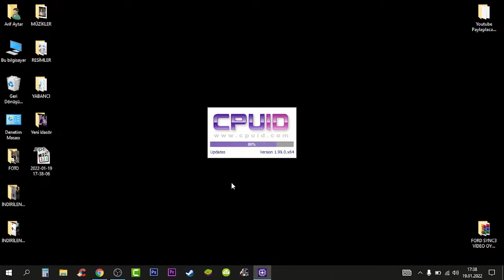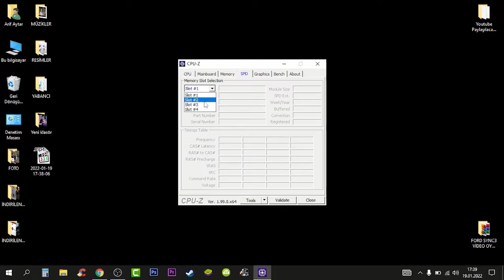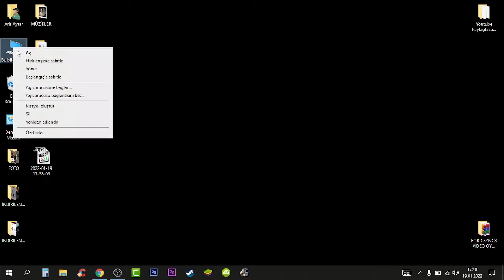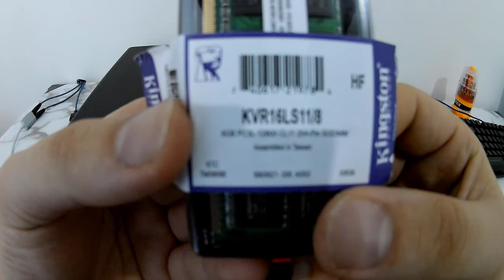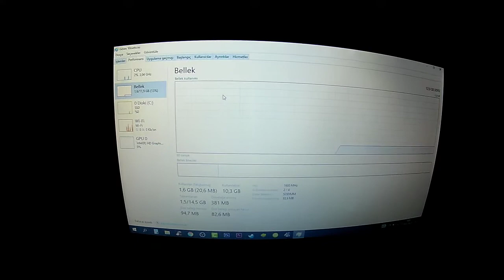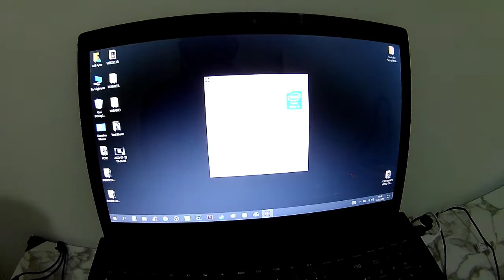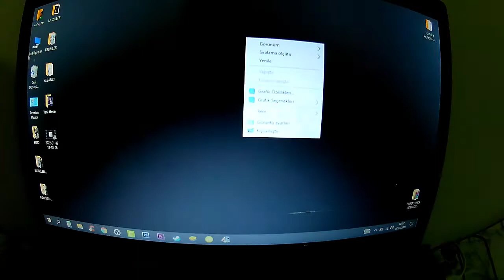LENOVO G510 LAPTOP RAM MONTAJI